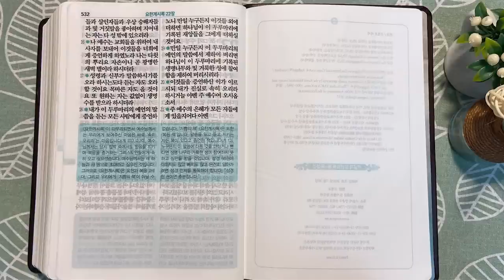5회독 36일 | 야고보서, 베드로전후서, 유다서, 요한일,이,삼서, 요한계시록(통독성경 354~365일) | 성경을 열면 기적이 열립니다| 통박사 조병호의 역사순 성경통독